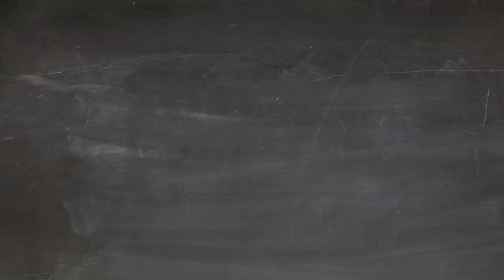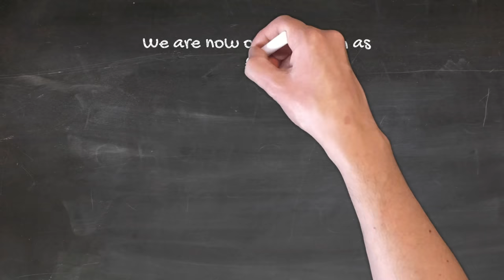Vitamin C as a treatment for AF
Vitamin C is a natural supplement that may have anti-oxidant properties and work against heart rhythm disorders such as AFib. i discuss the evidence pertaining to the effectiveness of vitamin C in reducing the occurence and recurrence of AF in patients.